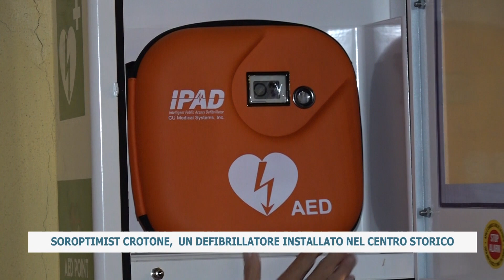SOROPTIMIST CROTONE, UN DEFIBRILLATORE INSTALLATO NEL CENTRO STORICO